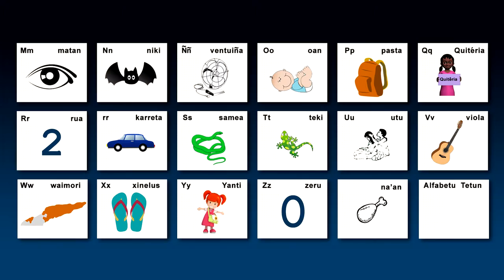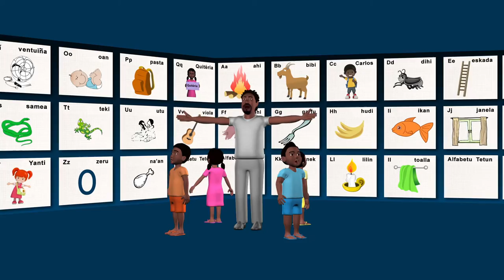Múzika ALFABETU Tetun filme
Apende Lingua Tetun